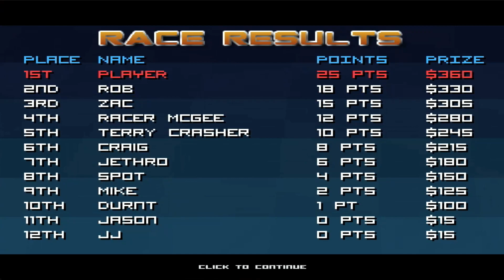16 Bit Rally HD Gameplay ITCH IO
This video will look at the gameplay of 16 Bit Rally for the PC.

You can also checkout this podcast series I'm working with that dives more into my gaming background & experiences: ✅